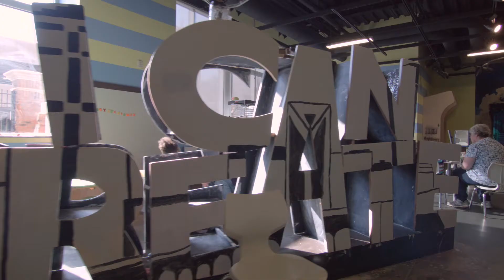Discovery Place Kids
If you have a child that is 7 years or younger, then you need to treat them to a great time at Discovery Place Kids in Huntersville!

For more great things to do in the Lake Norman area, go